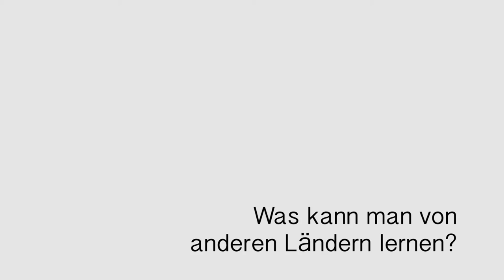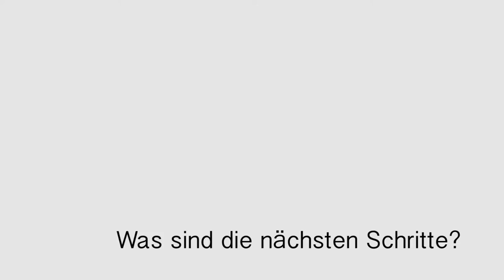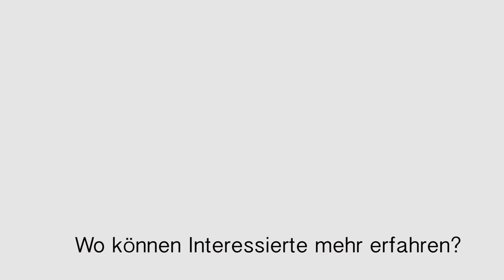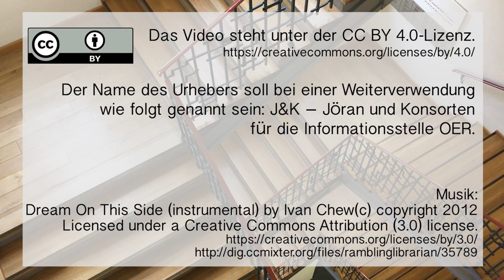OERinfo – Interview mit Dr. Bettina Waffner (MainstreamingOER)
Mainstreaming OER: Fortbildungen für Multiplikatoren in Nordrhein-Westfalen
OER-Projekte im Porträt – Folge 8: Dr. Bettina Waffner im Interview

Multiplikatoren für das Lernen mit digitalen Medien zu sensibilisieren und zu qualifizieren ist das Ziel des Projekts MainstreamingOER. Wie das Thema OER dabei in bestehende Aktivitäten integriert werden soll, erklärt Bettina Waffner im Interview.

Der Name des Urhebers soll bei einer Weiterverwendung wie folgt genannt sein: J&K – Jöran und Konsorten für die Informationsstelle OER.